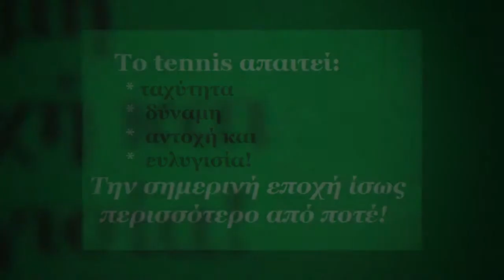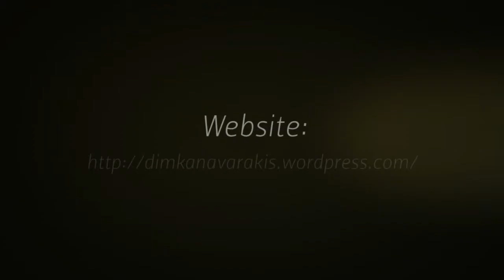Προπονητής Τεννις - ΔΗΜΗΤΡΗΣ Κ. ΚΑΝΑΒΑΡΑΚΗΣ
ΚΑΘΗΓΗΤΗΣ ΦΥΣΙΚΗΣ ΑΓΩΓΗΣ
MSc Sports Marketing
Προπονητής Tennis -- Personal Trainer

Γυμναστής των ''Επίλεκτων΄΄ αθλητών και των Ελληνικών Εφηβικών Ομάδων της Ε.Φ.Ο.Α. το 2008

Γυμναστής της Εθνικής Ομάδας Ανδρών ''Davis Cup'' το 2008

Ειδικός συνεργάτης- Υπεύθυνος για την στήλη ''Fitness'' στο περιοδικό Tennis Society από το 2007

Ειδικός συνεργάτης- Υπεύθυνος για την στήλη  ''Power Fitness 4 Tennis'' στην ιστοσελίδα            Tennis News από το 2012

Ιδρυτής & Εισηγητής των σεμιναρίων:
 Modern Footwork & Fitness For Tennis- Training Seminars Weekend

ΔΙΕΥΘΥΝΣΗ: Δ. Μόσχα 15--Μαρούσι--Αθήνα--Τ.Κ.15124
Τηλ. : 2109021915, Κιν. : 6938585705, Εργ.:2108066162